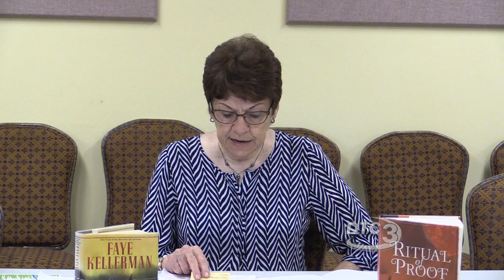Cannon County Chamber Connection - May 2018